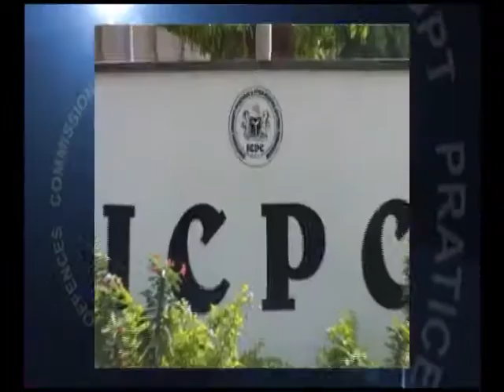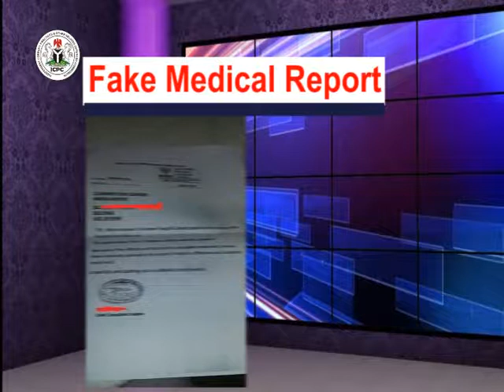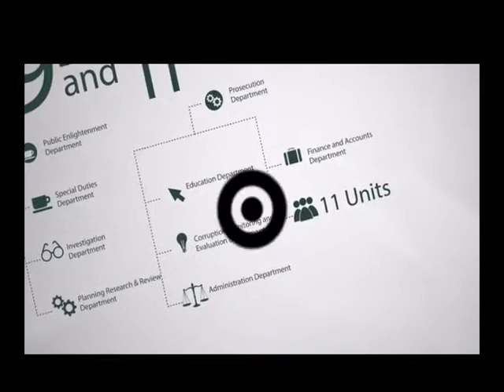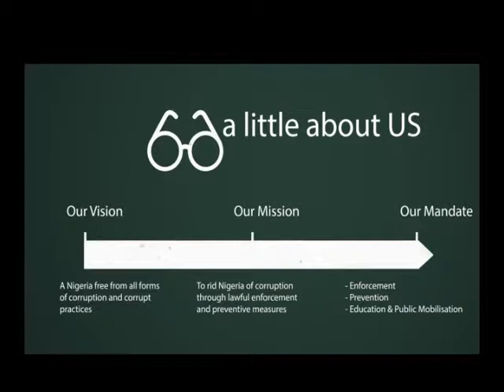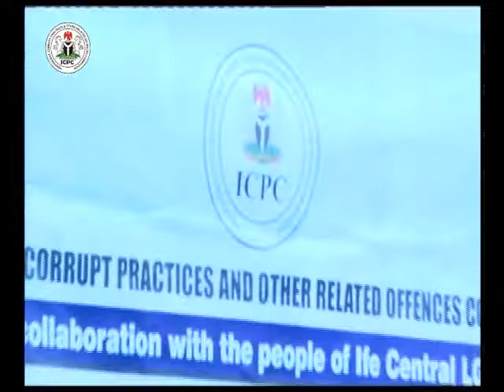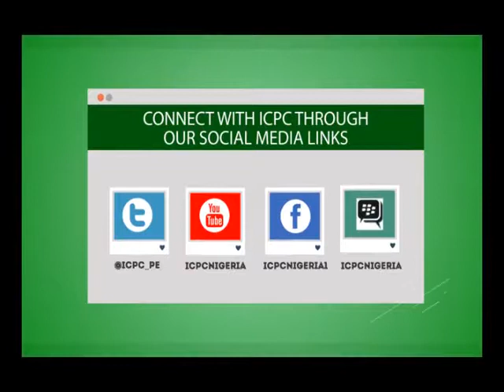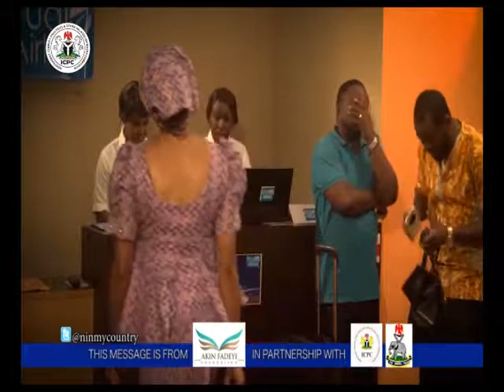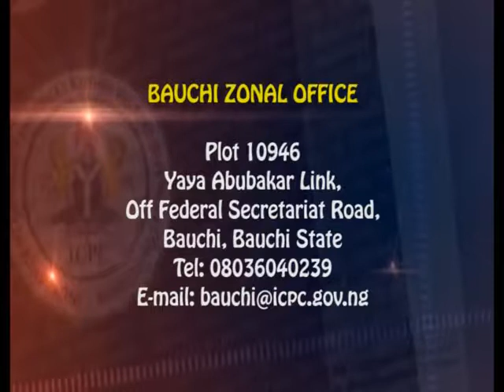CORRUPTION MUST GO EDITION 88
Focus: Citizens Engagement Forum